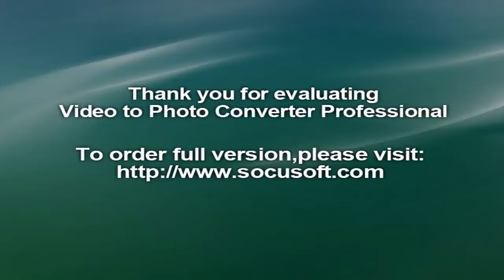FC Pune City v Mumbai City, ISL 2016: Where to watch live, date, time and preview